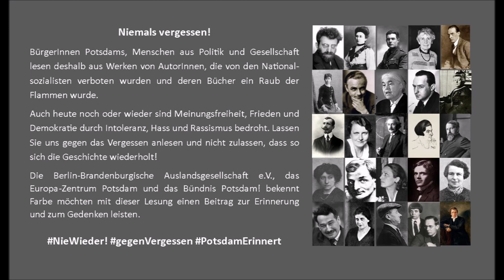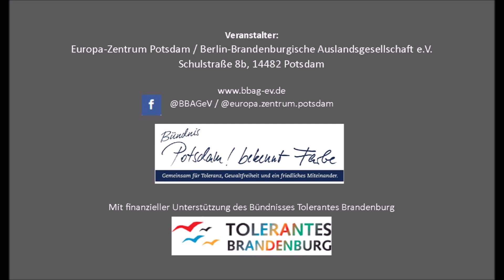Lesung aus verbrannten Büchern, 22.5.2020 - Pete Heuer liest "Fischkutter H.F. 13" von Albert Hotopp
Verbrannte Bücher, verbotene Autoren – Lesung zur Erinnerung an die Bücherverbrennung in Potsdam am 22. Mai 1933

BürgerInnen Potsdams, Menschen aus Politik und Gesellschaft lesen aus Werken von AutorInnen, die von den Nationalsozialisten verboten wurden und deren Bücher ein Raub der Flammen wurde.

Pete Heuer, Vorsitzender der Stadtverordnetenversammlung und Mitglied im Vorstand der SPD-Stadtfraktion,  liest aus "Fischkutter H.F. 13" von Albert Hotopp.